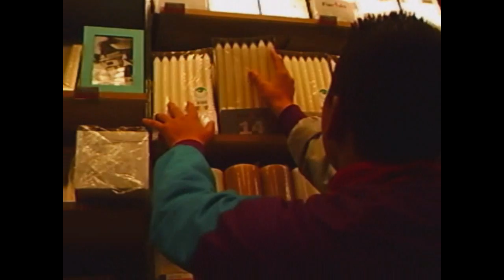ONLY WIJ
ONLY WIJ in VLD